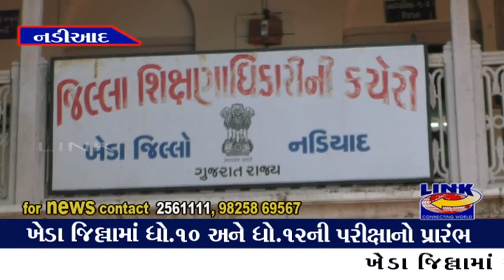નડિયાદ : ખેડા જિલ્લામાં ધો.૧૦ અને ધો.૧૨ની પરીક્ષાનો પ્રારંભ , ૫૦ હજાર વિદ્યાર્થીઓ પરીક્ષા આપશે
ખેડા જિલ્લામાં આજથી ધો. ૧૦ અને ધો.૧૨ની પરીક્ષાનો પ્રારંભ થયો છે. પરીક્ષાના પ્રથમ દિવસે જિલ્લા શિક્ષણાધિકારી અને જિલ્લા કલેકટર દ્વારા વિદ્યાર્થીઓને ગુલાબ આપી સાકર ખવડાવી વિદ્યાર્થીઓ શાંત ચિત્તે પરીક્ષા આપે અને સફળતા પ્રાપ્ત કરી તે માટેની શુભકામનાઓ પાઠવી હતી. ખેડા જિલ્લામાં ધો.૧૦માં ૩૩૫૫૨, ધો.૧૨ સામાન્ય પ્રવાહમાં ૧૩૯૪૨, સાયન્સમાં ૩૩૫૦ મળી કુલ ૫૦૮૮૪ વિદ્યાર્થીઓ પરીક્ષા આપનાર છે. આ માટે ૫૯ જેટલા પરીક્ષા કેન્દ્રો નક્કી કરાયા છે. કુલ ૧૭૮૬ બ્લોક ફાળવવામાં આવ્યા છે, ૧૬૪ સ્થળ સંચાલકો, ૧૯૫૦ બ્લોક સુપરવાઈઝર, વહીવટી કામગીરીમાં રોકાનાર ૩૨૮ કર્મચારીઓ અને ૨૦૭ ઝોન પ્રતિનિધિઓ ખડેપગે તૈનાત રહેશે. પરીક્ષાર્થીઓ શાંતિપૂર્ણ માહોલમાં પરીક્ષા આપી શકે તે માટે તંત્ર દ્વારા તમામ વ્યવસ્થા ઉભી કરવામાં આવી છે.
- ખેડા જિલ્લામાં ધો.૧૦ અને ધો.૧૨ની પરીક્ષાનો પ્રારંભ
- જિલ્લા કલેકટર અને જિલ્લા શિક્ષણાધિકારીએ વિદ્યાર્થીઓનું સ્વાગત કર્યું
- સાકર ખવડાવી ગુલાબ આપી સ્વાગત કરાયું
- ૫૦ હજાર વિદ્યાર્થીઓ પરીક્ષા આપશે
- શાંતિપૂર્ણ માહોલમાં વિદ્યાર્થીઓ પરીક્ષા આપી શકે તે માટે તંત્ર સુસજ્જ